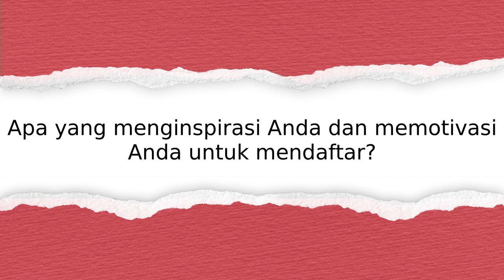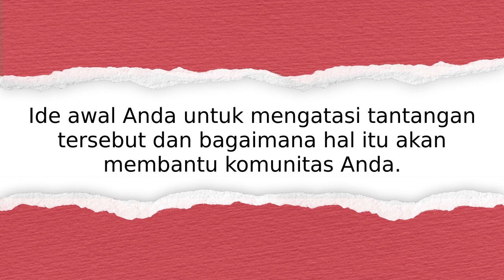PMI Tanah Laut’s innovation story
Dengarkan kisah inovasi dari Indonesia: Indonesian Red Cross Society. Pelajari bagaimana mereka berencana untuk membantu komunitas mereka bangkit dari dampak pandemi.

Jika Anda memiliki ide proyek untuk membantu komunitas Anda bangkit dari dampak pandemi, datang dan bergabunglah dengan IFRC Youth Innovation Academy untuk mewujudkan ide Anda. Kunjungi untuk mempelajari lebih lanjut.

Bersama-sama, kita tak terbatas!

Dikirim oleh:
PMI Tanah Laut
Siti Nurul Laili
Novita Aulya Prahesti
Paulina
Kurniati Fadilah